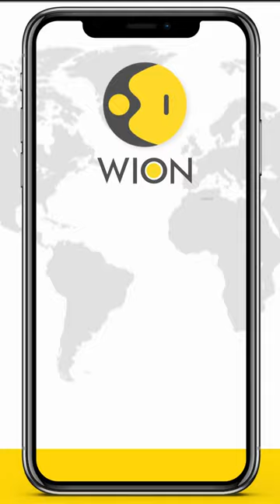Pampered pooches parade at the Puppy Prom | WION Shorts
Dog owners entered with their pooches into the annual Puppy Prom. The prom was held in San Diego, California on May 6. Lots of pampered pets were dressed in glamorous outfits.